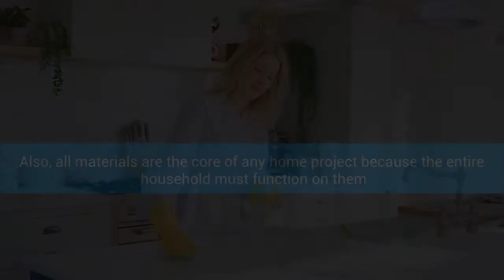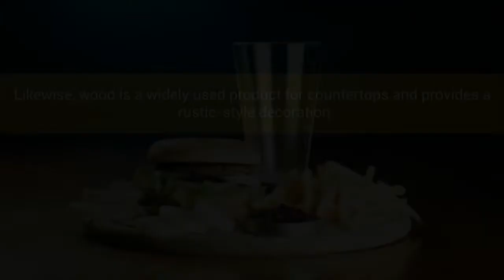The Importance of Materials for Your Kitchen Design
When designing your kitchen in Charlotte, NC, countertops must be essential for your household project. In this regard, it is crucial to consider the different materials that must withstand continuous use. As a first option, experts recommend nonporous surfaces of natural stones or other options that mimic their look.